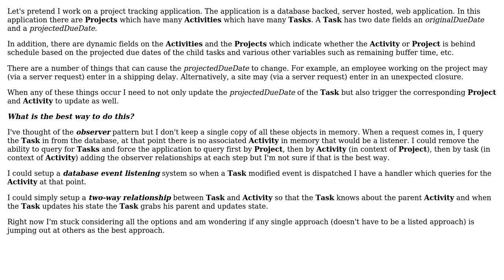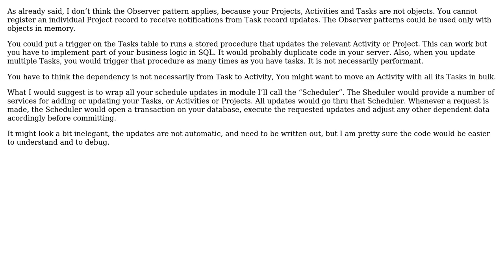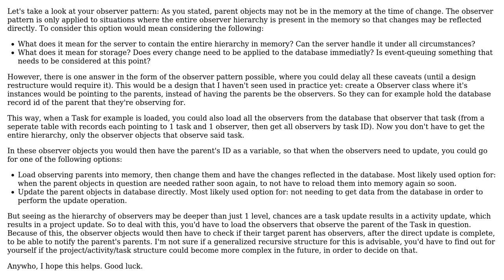Software Engineering: Best approach for tracking dependent state (3 Solutions!!)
Software Engineering: Best approach for tracking dependent state

With thanks & praise to God, and with thanks to the many people who have made this project possible! | Content (except music & images) licensed under CC BY-SA | Music | Images & others | With thanks to user Pace user Graeme Wicksted user Florian F user dammkewl and the Stack Exchange Network Trademarks are property of their respective owners. You are responsible for your own actions.